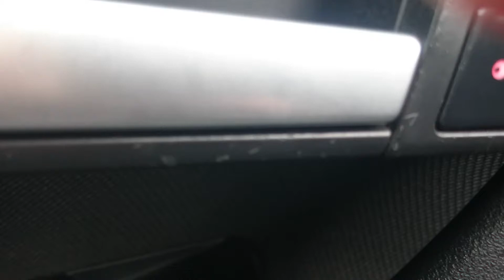Audi A3 2.0T 250 HP vs Golf IV R32 3.2 241 HP